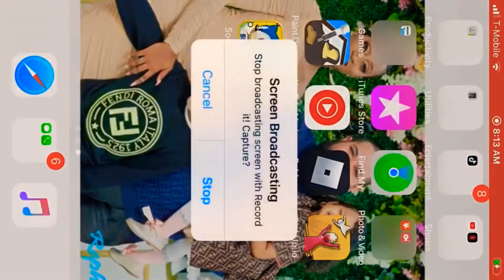Sonic the hedgehog defeats Dr. eggman epic fail